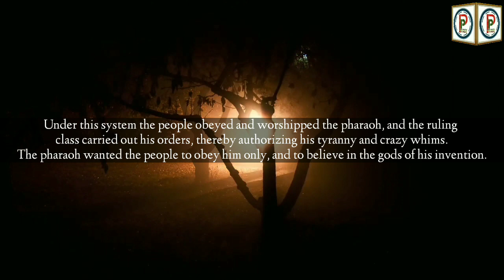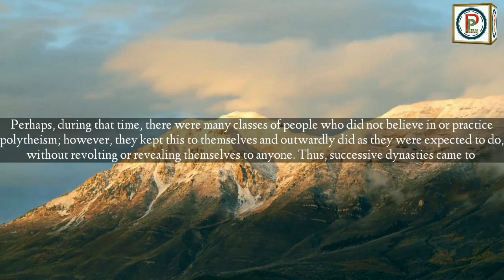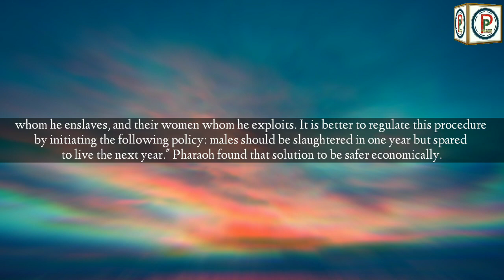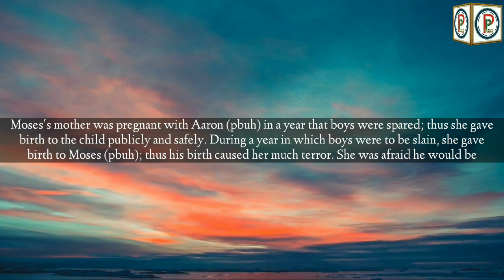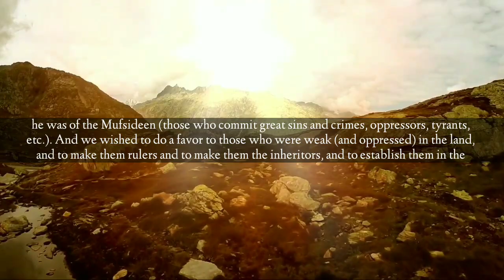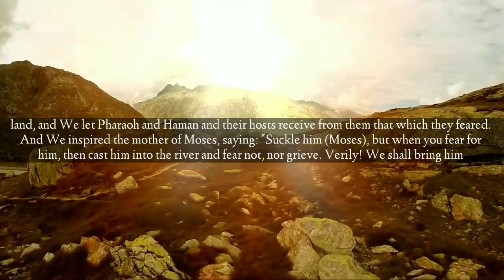Musa AS part 1 | موسی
TAGS USED: nabi ka kissa,Prophet series,prophet stories in english,prophet stories in hindi,stories of the prophets,merciful servant,1path2peace,prophet stories in urdu,qasas ul anbiya,prophets in islam,who brought islam,prophet stories,quran stories,hazrat yousuf,prophet yusuf,prophet yusuf as, hazrat yunus